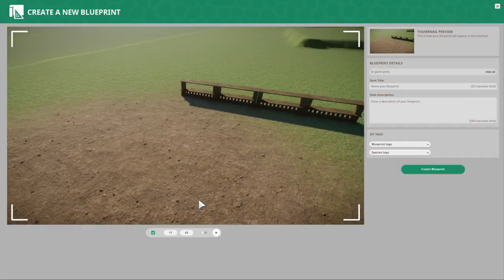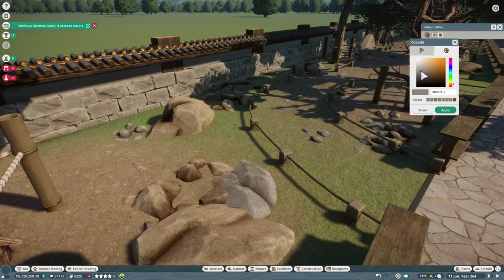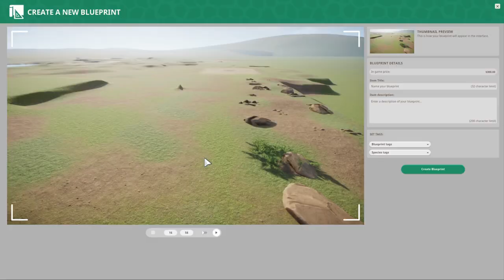Planet Zoo Japanese Village Pine Tree Exhibition!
Welcome in Zookeepers!

Hope you all are having a nice week! In this video we continue on the Natural Decorations inside the Japanese Village. This will be the last episode focusing on this area + the decorations (in this area). We will soon start on the new Binturong enclosure. But for now more foliage!